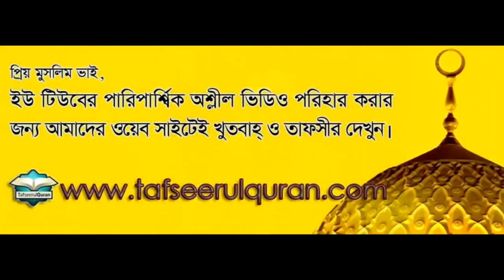আরাফার দিনের ফযীলত ও গুরুত্ব